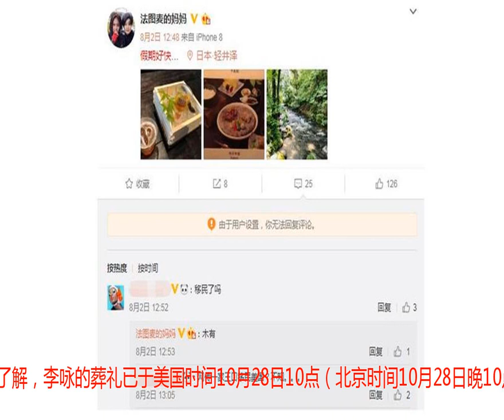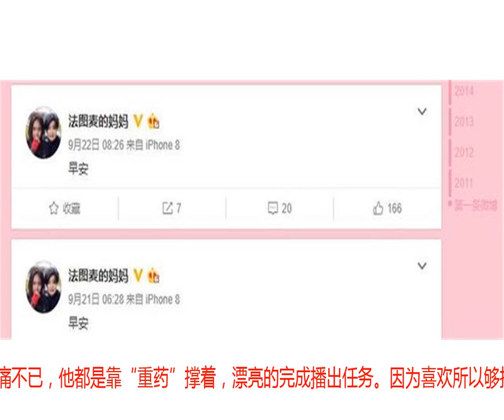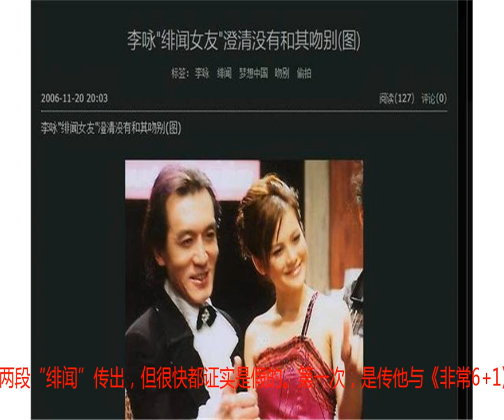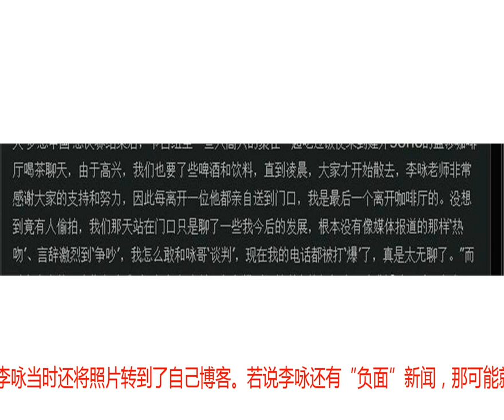李咏葬礼已于昨晚举行，两段“绯闻”与“移民传闻”均不属实！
今天上午，前央视著名主持人李咏去世的消息随着其妻子发布微博，随即成为网络热点。抗癌17个月，始终没有传出相关消息，才让无数网友在知道他去世消息时万分震惊，喜欢李咏主持风格的观众更是无法置信。但，这是不可更改的事实，那个留着长卷发、爱穿亮片小马甲、主持风格轻松幽默诙谐的“咏哥”，是真的离开了这个世界。据了解，李咏的葬礼已于美国时间10月28日10点（北京时间10月28日晚10点）在美国举行。50年的人生，说短不短，说长不长。时间总在眺望中遥远，在回忆中短暂。因为在新疆出生、长大，原籍陕西的李咏爱说自己是新疆人。从23岁进入央视开始，他因为《幸运52》、《非常6+1》、《梦想中国》等节目为全国观众熟知，并成为“中国最具价值主持人”榜单之首，个人品牌价值5亿。为了做好节目，李咏向来很拼，他说《幸运52》播出的10年中，从未因为他个人原因被影响。即使高烧到整个人都打晃，扁桃腺发炎疼痛不已，他都是靠“重药”撑着，漂亮的完成播出任务。因为喜欢所以够拼，也因为这样，舞台上的他总是那样活力四射、轻松逗趣、机智幽默。除了主持方面的成功，李咏最为人称道的就是他与妻子哈文从大学时期就开始的爱情。李咏以前不爱